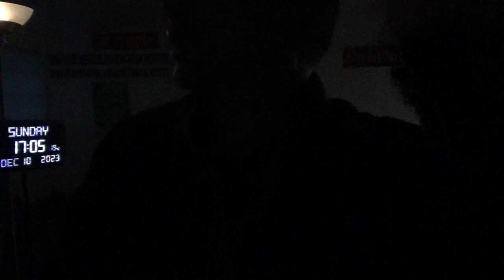15112，右上口唇溃疡，牙齿前推（飞行中的陨石群飞向地球时压力波压向牙齿背面）